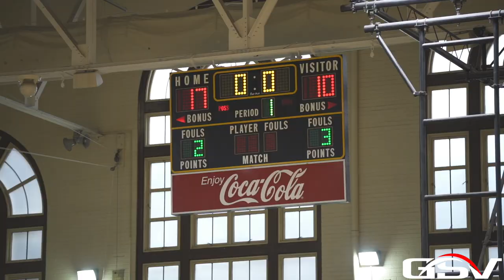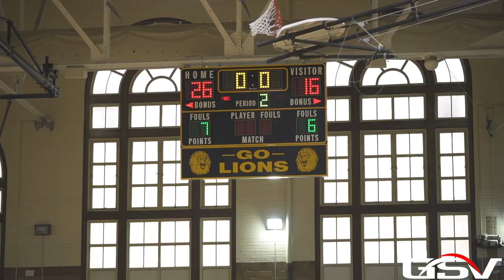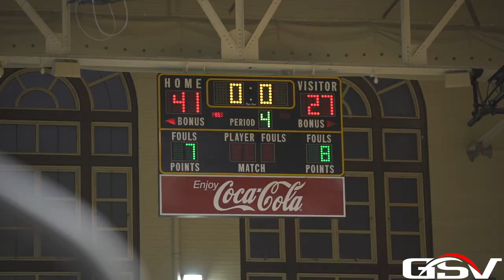PRIORY VS MICDS | Missouri Class 4 District 6 Semifinals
Priory Rebels (19-8)
MICDS Rams (22-3)